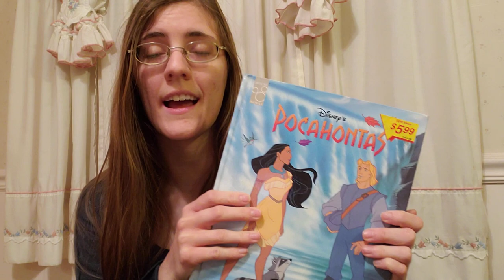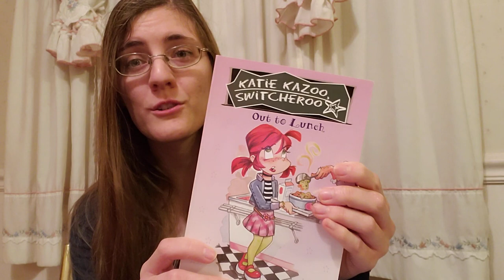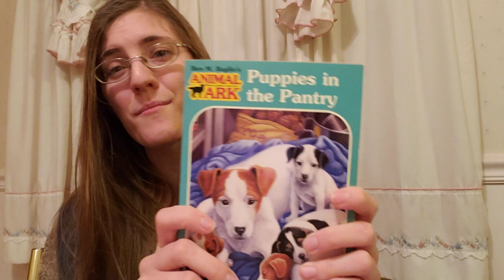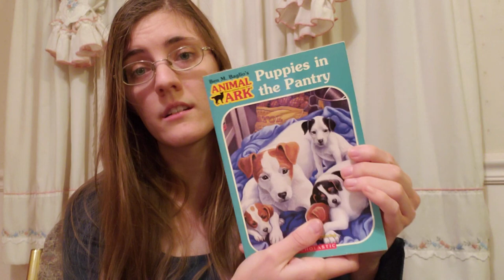My Favorite Early Books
A look at a writer's journey with early reading!

Highlighted books:

Disney's Pocahontas
Katie Kazoo Switcheroo -- Nancy Krulik
Rover Saves Christmas -- Roddy Doyle
Animal Ark -- Ben M. Baglio
Nancy Drew -- Carolyn Keene